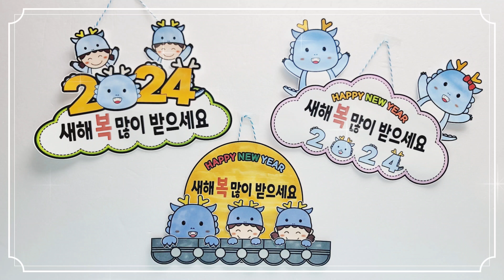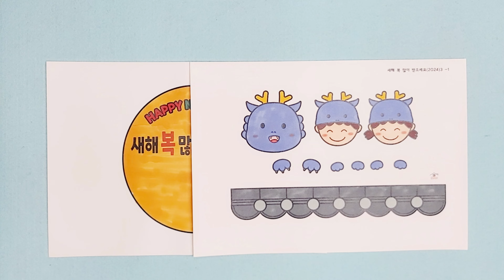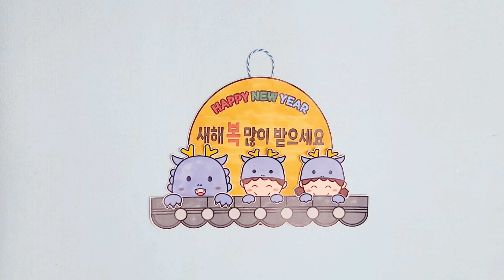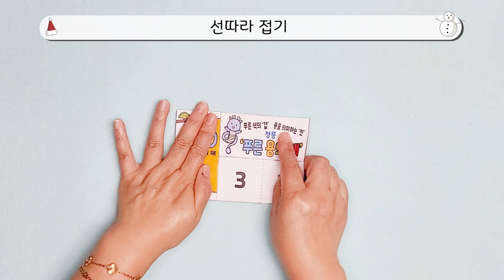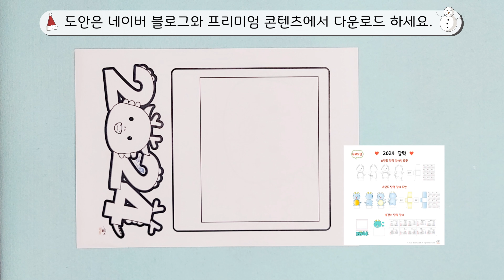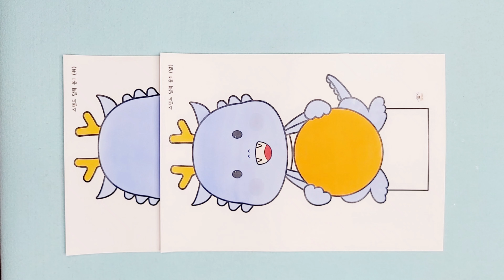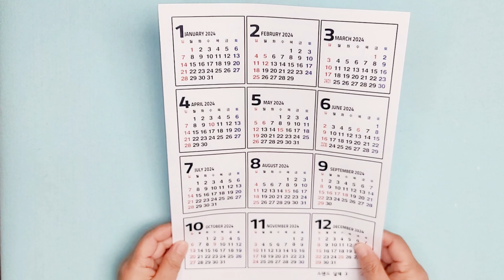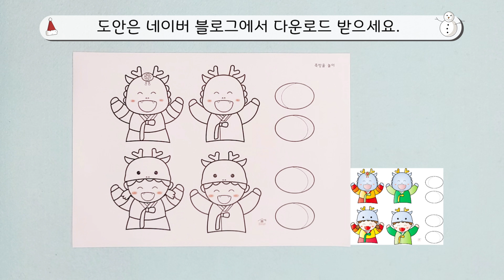2024새해모음/2024벽걸이/2024달력/2024엔드리스카드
감사합니다.

감사합니다.

프리미엄 콘텐츠(유료 도안) : 새해복많이받으세요